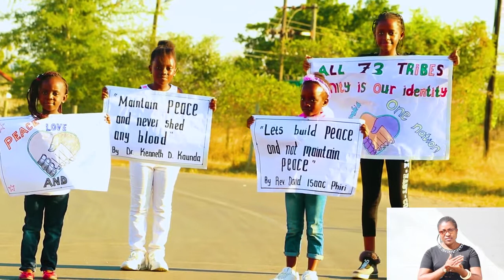Mutendere Mike Chimbali New Zambian Gospel Music 2021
New Zambian Music 2021 - Promoted By DJ Erycom
Twitter @ZambianMusicNet OR Twitter @DJErycom